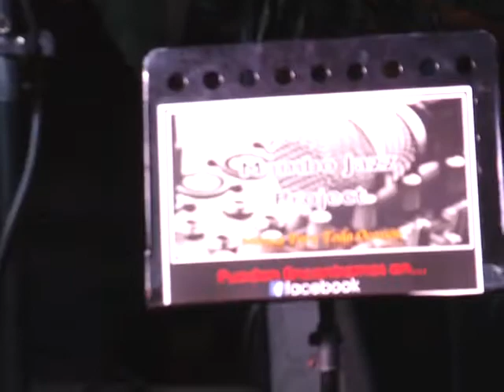Putin el de Peter y su bajo mágico.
Descripción

Pitin el de Peter sonero mayor.